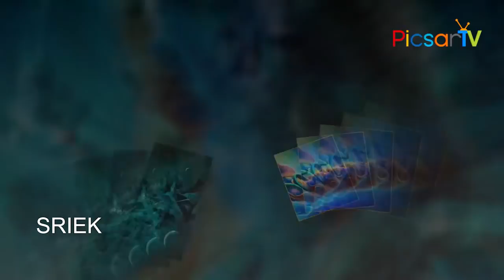కార్తీకమాసం అమావాస్య చివరిరోజు ఈ పరమేశ్వరుని పాట వింటే 1000 శివలింగాలను ప్రతిష్టించినట్లేSHIVASTAKAM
Shivaashtakam is one of the most powerful mantras written to sing the glory of Lord Shiva...its said that a devotee who sings it with full devotion after taking bath and wearing clean white clothes, goes to any Shiva Temple with some cow's milk, Bel leaves, Sandalwood, Flowers, Rice, Fruits etc...and most importantly, a pure heart, Shiva Shambho blesses him/her with immense strength and light to fight and get through all problems and obstacles that life offers